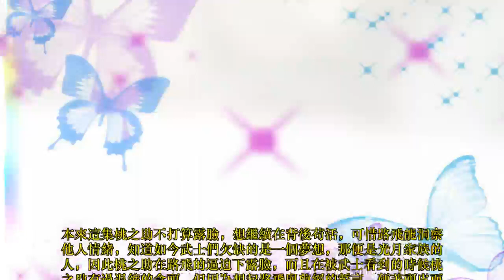海賊王：桃之助成了武士統領，可網友還是很想罵他！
說起桃之助，相信不少網友第一句話會是「桃之助必死」！在最新950集動畫里，主要圍繞桃之助展開，這一集桃之助在武士面前露臉，並且還統領這群武士，畢竟他是御田的兒子，也是未來和之國將軍，現在則開始肩負重任，哪怕如此，他依舊難逃被網友罵的命運！